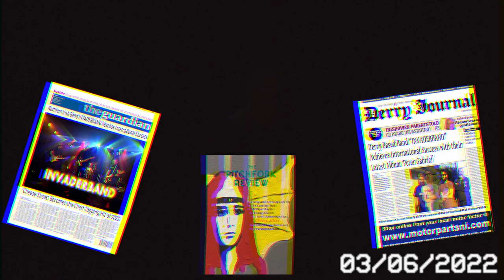Invaderband - Cheese Slices (Official Music Video)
Taken from the album 'Peter Gabriel'.
Shot, Directed and Edited by Jude Leonard
Written by: Adam Leonard and Jude Leonard
Lighting and help on set from Emily Blackwell and Thomas Campbell
Executive Produced by Adam Leonard, Chris Mconaghy, James Cunningham and Tom Doherty
Filmed in Derry 2022.

Acting Credits:
Adam Leonard as: Egotistical Musician
Emily Blackwell as: Bored Interviewer
Cheese purchasers and Cheese throwers: Chris McConaghy, James Cunningham and Tom Doherty